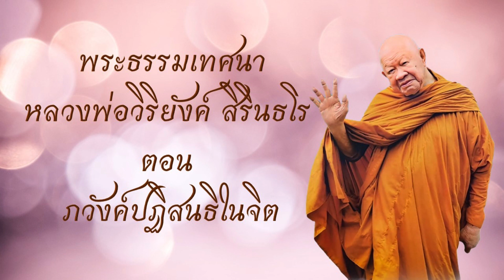พระธรรมเทศนา หลวงพ่อวิริยังค์ สิรินธโร ตอน ภวังค์ปฏิสนธิในจิต